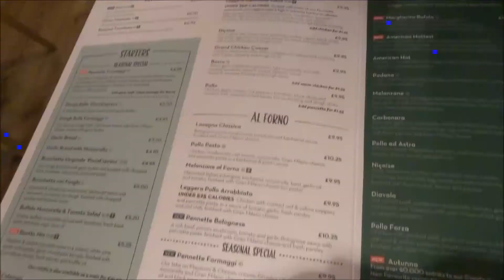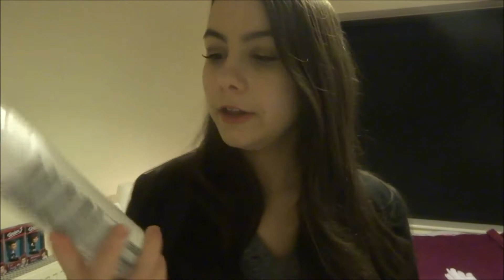VLOG: SHOPPING AND PIZZA EXPRESS